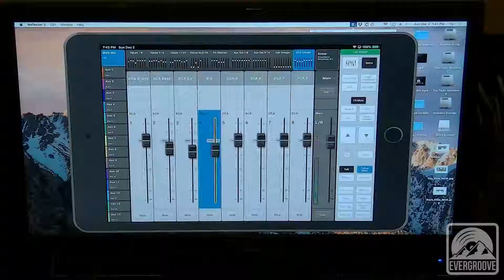Sex Man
Live recording of our Track "Sex Man."  Recorded live at Evergroove Studio in Evergreen Colorado in December 2018.